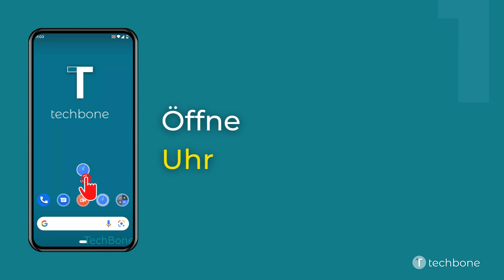Weckton ändern [Android 12]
Du möchtest wissen, wie man auf dem Android-Smartphone den Klingelton von einen oder mehrere Wecker in der Uhr-App ändern kann? Diese Anleitung zeigt dir, wie es unter Android 12 geht.

0:00 Intro
0:05 Öffne Uhr
0:15 Tippe auf Wecker
0:25 Wähle einen Wecker
0:35 Tippe auf Weckton (Standard)
0:45 Wähle einen Klingelton oder tippe auf Hinzufügen